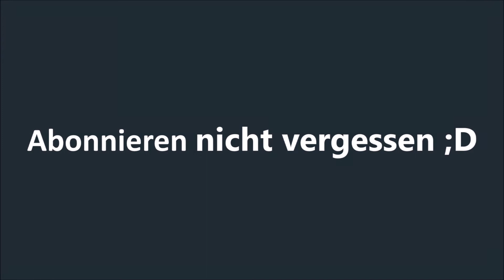Erforschung der Lon Lon Farm The Legend of Zelda Ocarina of Time 3D #011 | LPlayTV